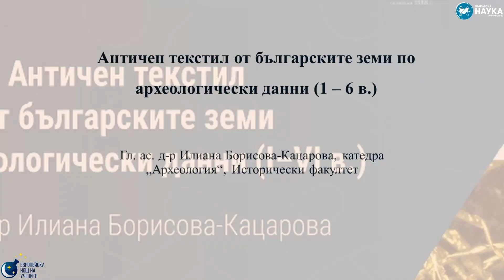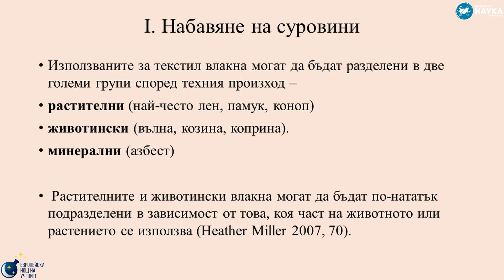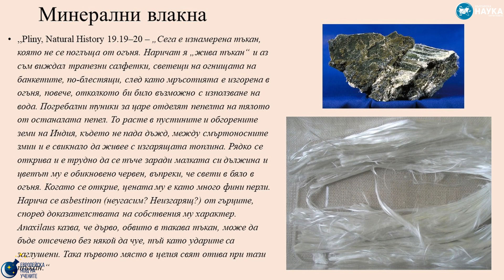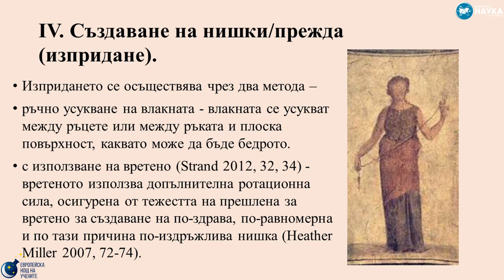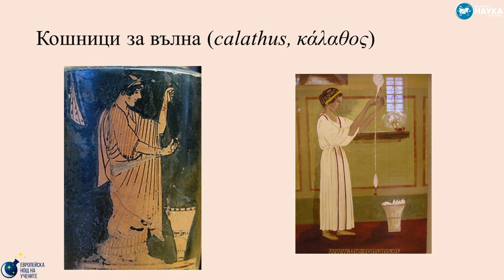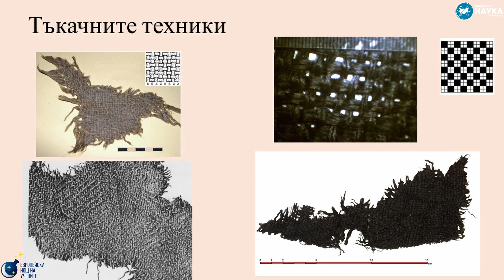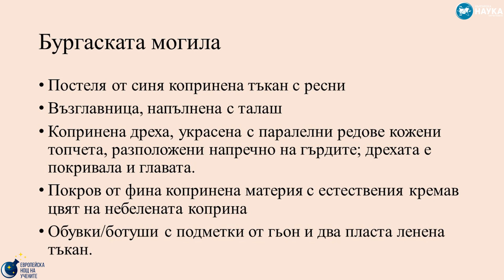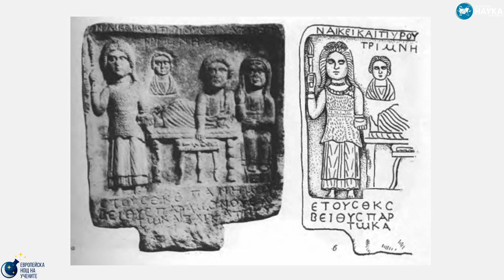Античен текстил от българските земи по археологически данни (I–VI в.)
гл. ас. д-р Илиана Борисова-Кацарова